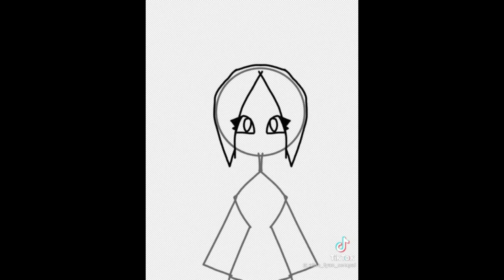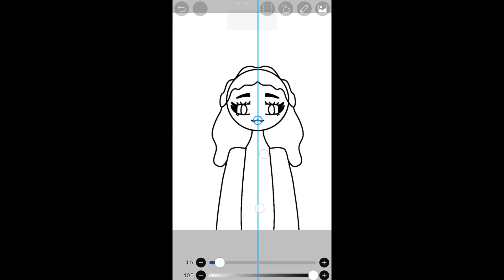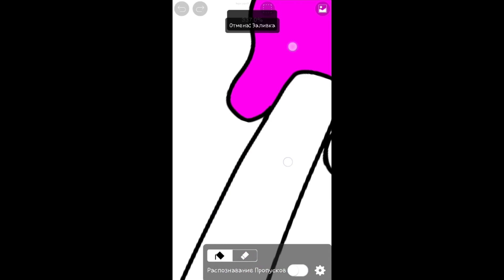РЕАКЦИЯ СЕРДЕЧКИ НА ИСТОРИИ И РИСУНКИ ТЯНОЧЕК!!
Лень...